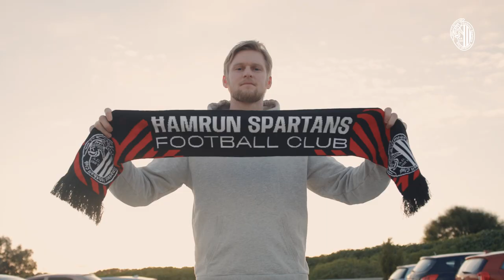🇸🇪 Karl Holmberg joins Ħamrun Spartans | THE FIRST DAYS.